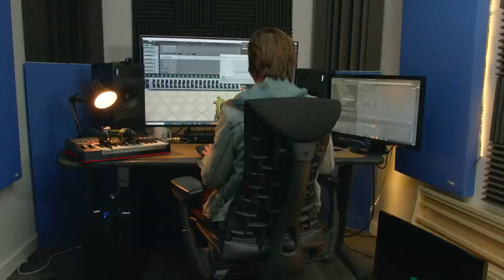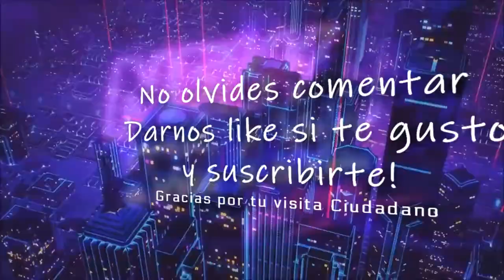Star Citizen Inside: Mineria en primera persona